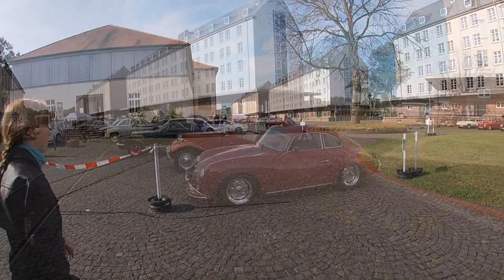Münster Classics 2019 (Sonntag)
Münster Classics 2019
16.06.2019 Speicherstadt Münster und Bagno Steinfurt
Ausfahrt Sonntag durch die Baumberge
Danke für die schöne Strecke!